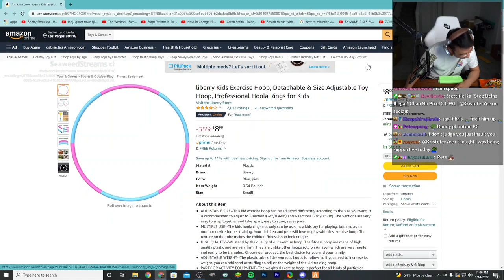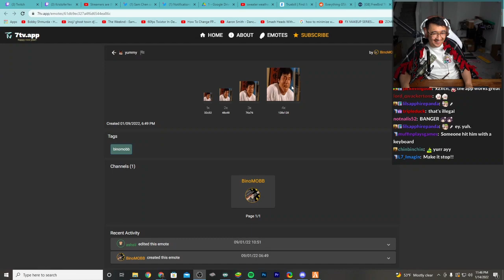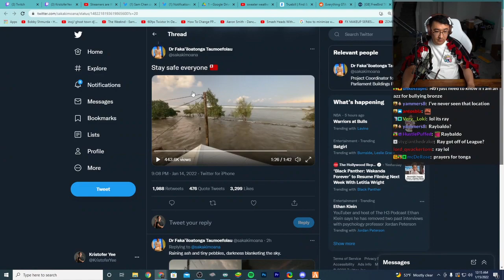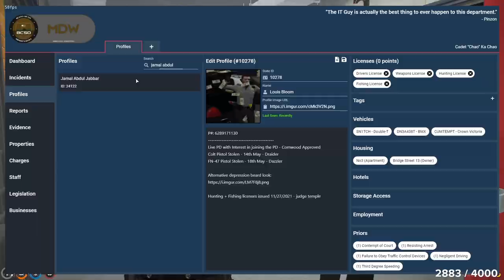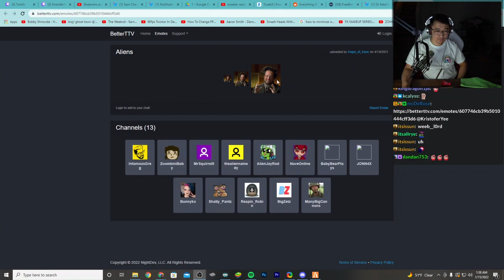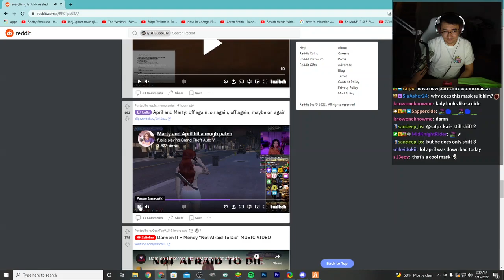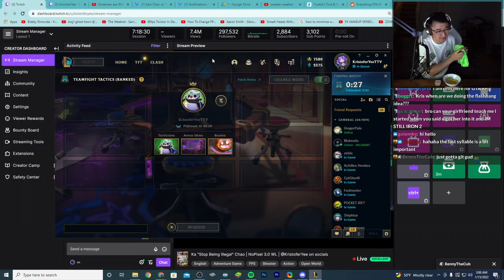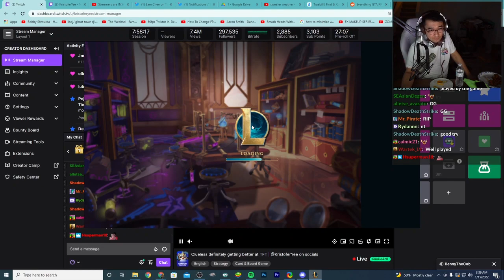01/15/22 KristoferYee's GTA RP NoPixel WL | Solo Cadet Ka Chao